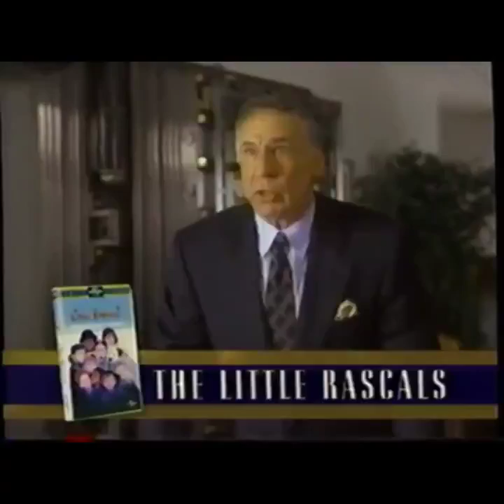List of Trailers from Universal Family Features